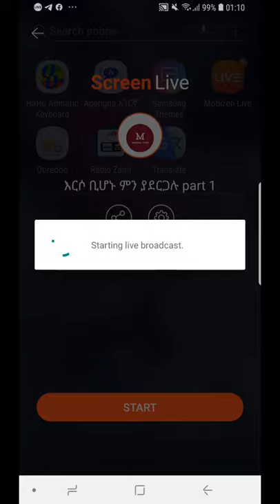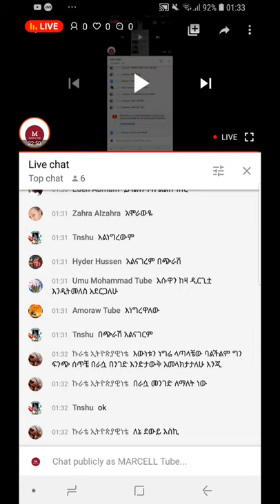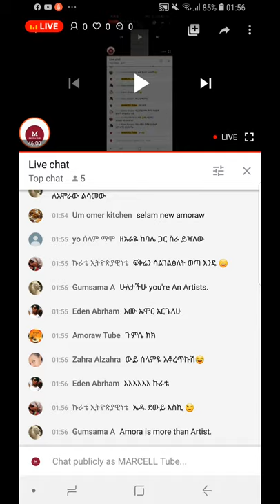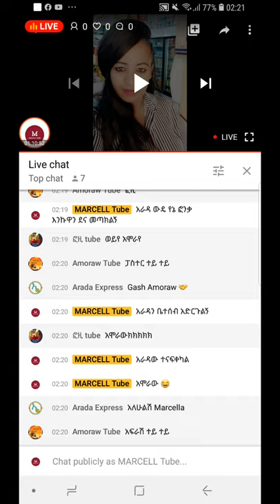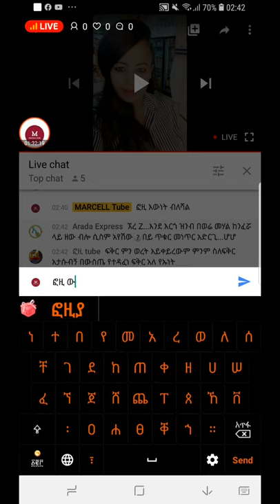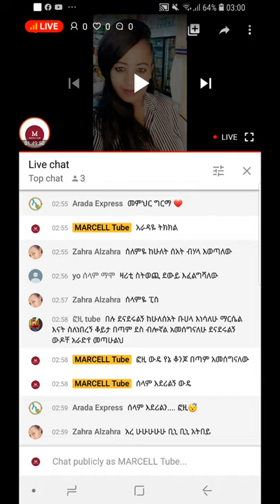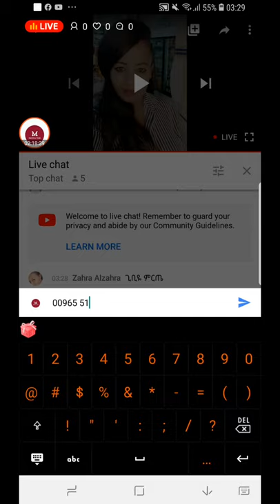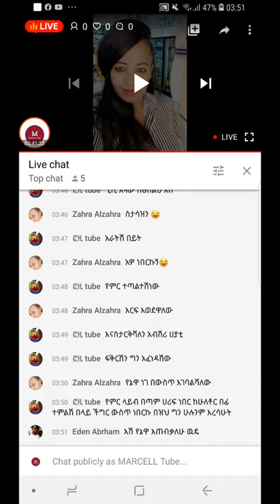እርሶ ቢሆኑ ምን ያደርጋሉ part 1